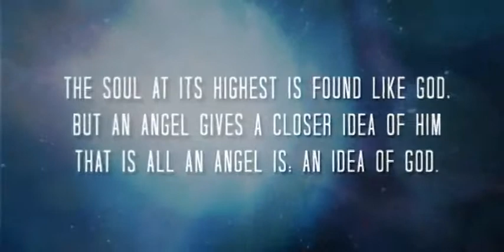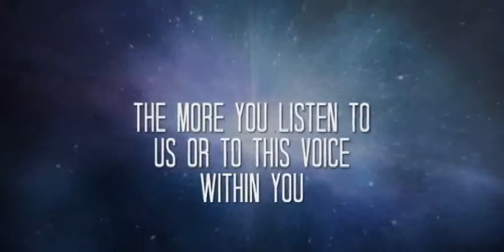Angels' Wisdom for Your Life, Part 1 by Mani Goel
Conceptualised by BTB's Literati Wizard Sumit Sehgal
Directed by BTB's Vivid Stylist Sunill Kaushik

Angels' Wisdom for Your Life, Part 1 is available at:
Indian Portal